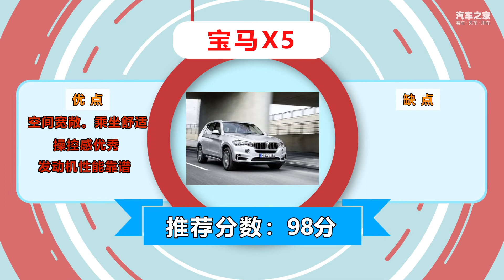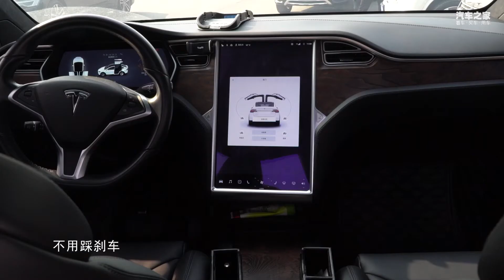车主有话说：百万豪车为何惹人爱？